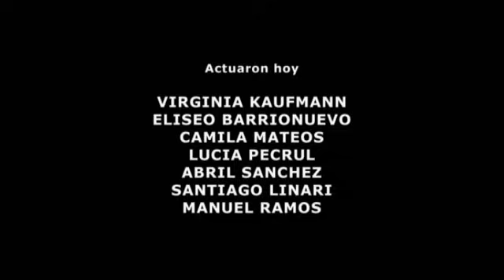Esperanza mia, Capítulo 4 completo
Esperanza (Lali Esposito) trata de salir del problema que le significó haber sido descubierta cantando de civil en una discoteque. Además busca tratar de llevar los cuidados del padre Tomás luego de haber sufrido un desafortunado accidente.